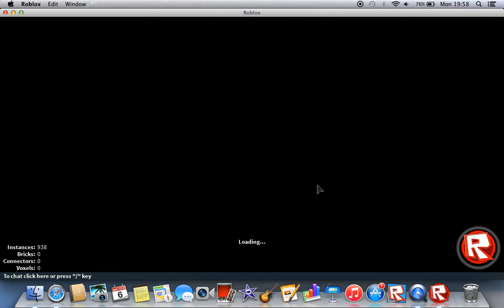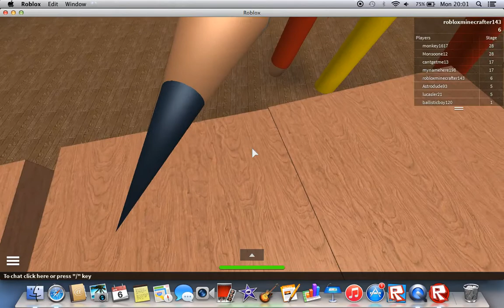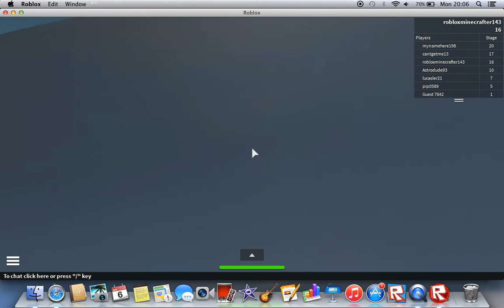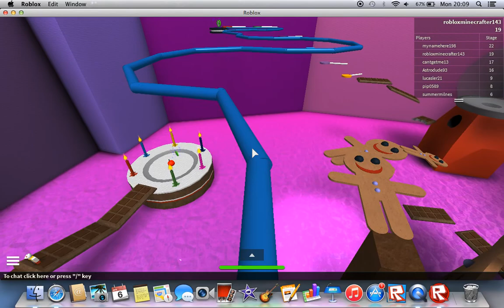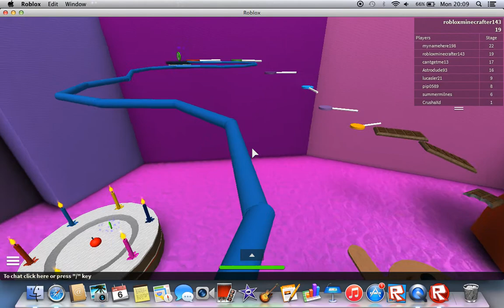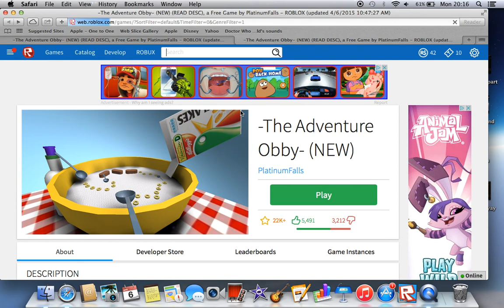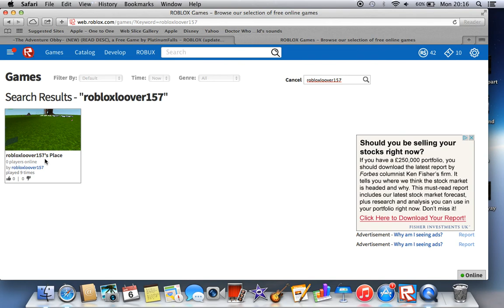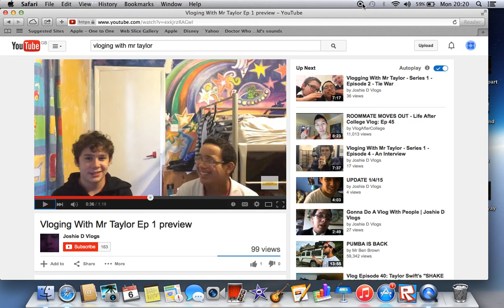Episode 2 Obby time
thxs for watching guys Also me and meepbo planned the first part of  the episode but i didn't know what she was going to say lol !